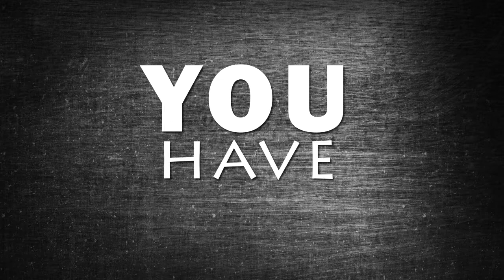Video montage services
Snetkoff Studio